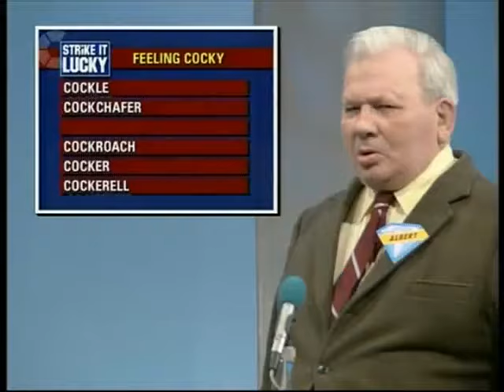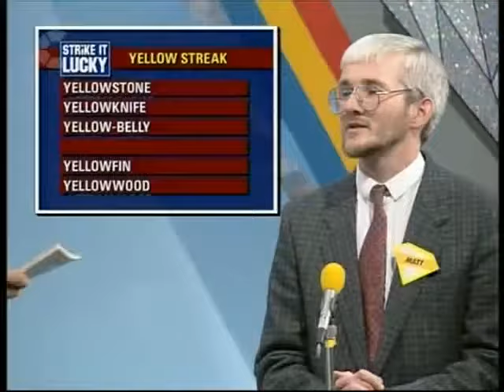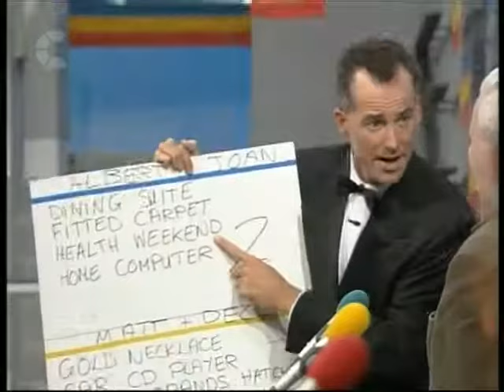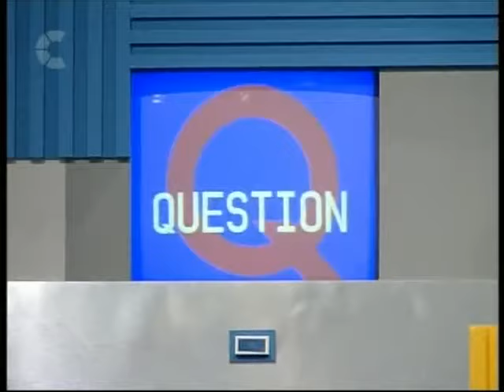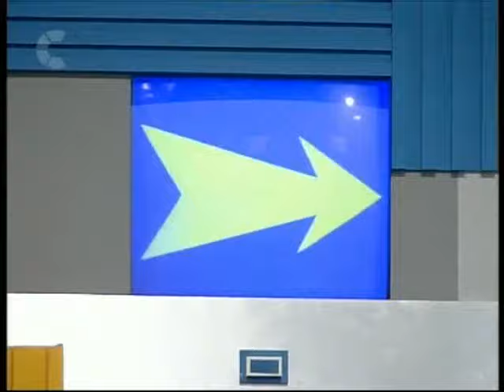Strike it Lucky - Series 8, Episode 4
Michael Barrymore hosts the 4th episode of series 8 of the gameshow Strike it Lucky!